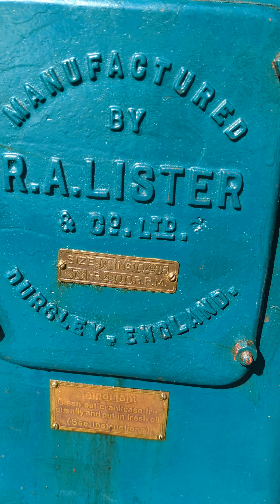7 HP Lister Canadian N C Ball Top 1914